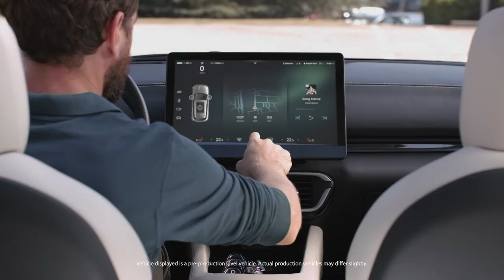Vinfast Challenge: Go Boundless